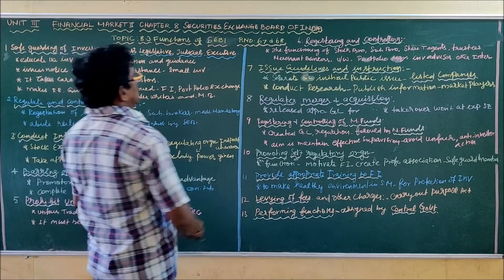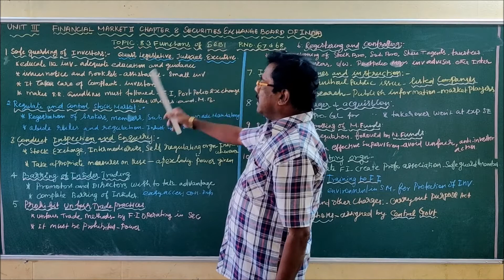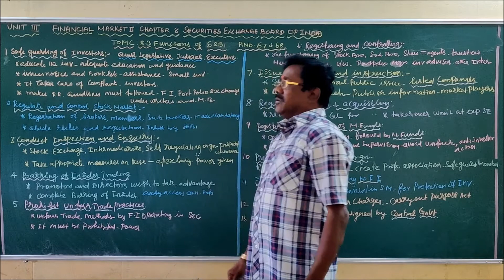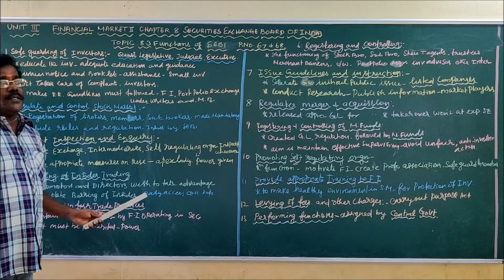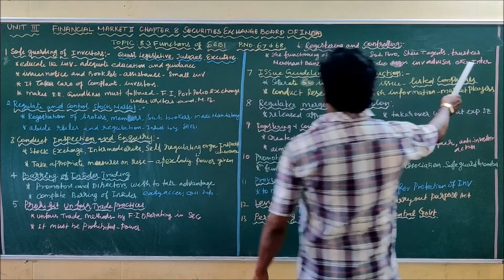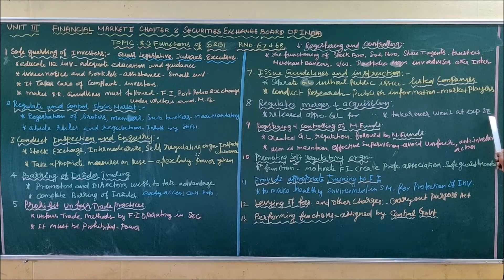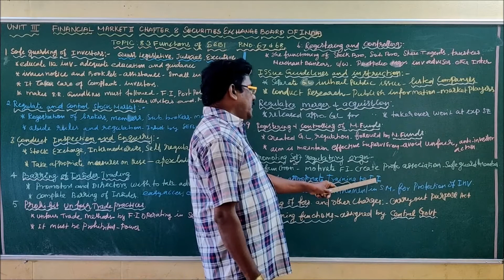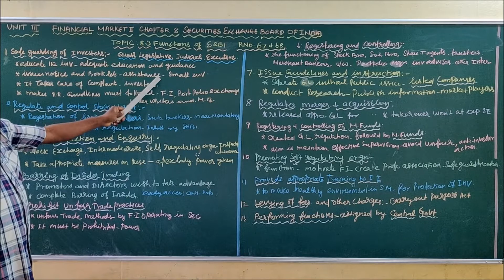CLASS 12 - COMMERCE - CHAPTER 8 - SECURITIES EXCHANGE BOARD OF INDIA FUNCTIONS OF SEBI